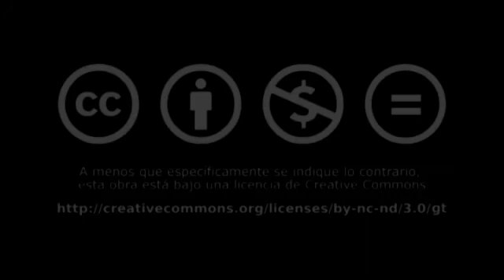UFM.edu - Common-Value Auctions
Lucas Rentschler is an expert in the fields of microeconomic theory, industrial organization, experimental and labor economics. He was teaching assistant and instructor in the Department of Economics of Texas A&M University.